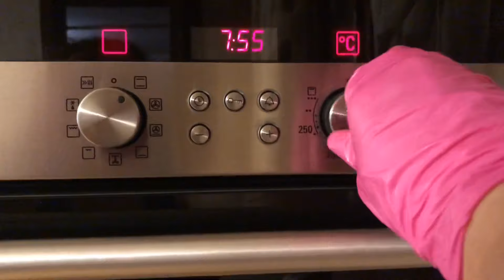🟣bu qeder lezzetli 👌ikra yemediniz👌İKRANIN HAZIRLANMASI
İNİSTAĞRAMDA @natavan_68

MENIM  KANALIMDA XANIMLARIN ISHLERINI ASANLASHDIRAN,GOZEL VE GENISH  IZAHLA HAZIRLANAN YEMEKLER,SHIRNIYYATLAR,SHORABALAR,TORTLAR,BOREKLER ,COREKLER BIR SOZLE METBEXE AID ISTEDIYINIZ HER SHEY VAR.KANALIMA DAXIL OLUB ABUNE OLMAGI,BEYENIB HETDA PAYLASHMAGI UNUTMAYIN

IKRANIN HAZIRLANMASI

ERZAQLAR
 3 kq  bostan badımcanı
1,5 kq bash sogan
1,5 kq kok
1 kq qırmızı shırın bıber
0,5 kq yashıl shırın bıber
4 acı bıber
2 kq pomıdor
2 bash sarımsaq
3 x.q duz
1 lt duru yag
VİDEOMU BEYENDİNİZSE ,KANALIMA ABUNE OLUB,VİDEOLARIMI İZLEYİB,BEYENİB,YORUM YAZMAĞI UNUTMAYIN🙏

ПОДГОТОВКА ЭКРАНА

ЕДА
  3 кг дынных баклажанов
1,5 кг лука
1,5 кг кокса
1 кг красного перца
0,5 кг зеленого сладкого перца
4 горьких перца
2 кг помидоров
2 зубчика чеснока
3 x.q соли
1 л жидкого масла